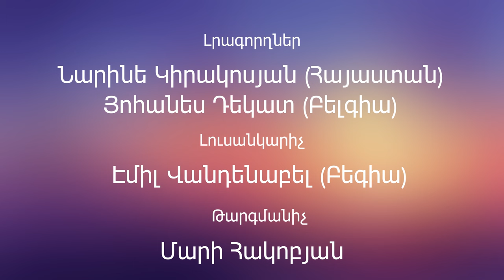Ռուսասատանը Թուրքիայի հետ շարունակում է դավաճանել / Հայերը շարունակելու են պայքարը / Տիգրան Եղոյան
Հայաստանում կատարվածի, Արցախը հանձնելուց հետո, լրագրող Նարինե Կիրակոսյանը շարունակում է տարբեր երկրների լրագրողների հետ աշխատել Հայաստանի մարզերում վկայությունների հավաքագրումը, իրականությունը  աշխահին հայկական տեսանկյունից ներկայացնելու նպատակով։ Սա կարևոր է, քանի որ ադրբեջանական պրոպագանդան փաստացի տեղեկատվական տեռոր է անում, շարունակելով պատմությունը խեղել և ստել ամեն բան ինչ հայերիս հետ է կապված, այդ թվում Արցախում վերջի պատերազմի և հայերի բռնի տեղահանման մասին։
Այս անգամ բելգիացի լրագրողների հետ հարցազրույց ենք վերցրել հասրակական ակտիվիստ, բնապահպան, ֆերմեր Տիգրան Եղոյանից, ով ASALA - ի գաղափարակիցն է նաև։ Բելգիացի լրագրողներին հետաքրքեց պ-ն Եղոյանի Հայաստանի ազատագրության հայ գաղտնի բանակի (ՀԱՀԳԲ) մասին տեղեկությունները, կորցրած պատմական հողերի, նաև Արցախի վերաբերյալ նրա տեսակետն, իշխանությունների և հասարակ մարդկանց հարաբերությունների և կատարվող, շարունակվող ցեղասպանության մասին տեղեկություններն ու կարծիքը։ Հարցազրույցը երկու մասից է լինելու։ Սա առաջին մասն է։